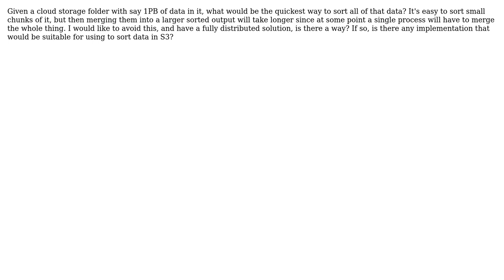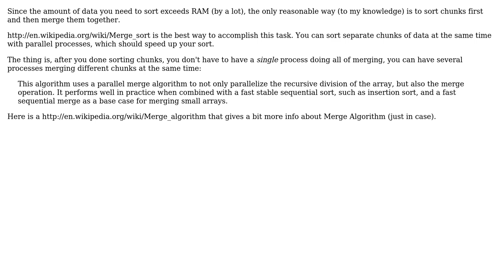Sort large amount of data in the cloud? (2 Solutions!!)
Sort large amount of data in the cloud?

With thanks & praise to God, and with thanks to the many people who have made this project possible! | Content (except music & images) licensed under CC BY-SA | Music | Images & others | With thanks to user Scott user Roman user Alex B and the Stack Exchange Network Trademarks are property of their respective owners. You are responsible for your own actions.